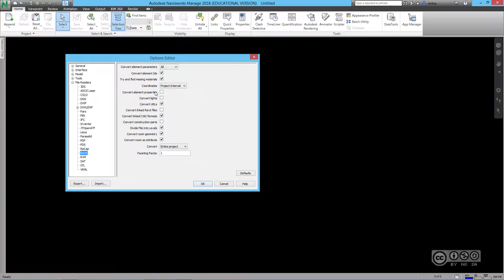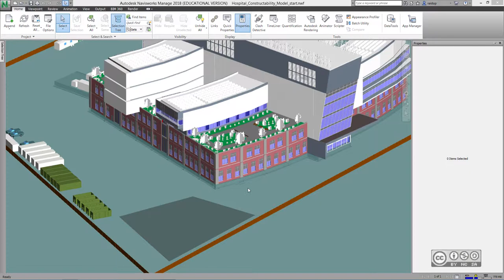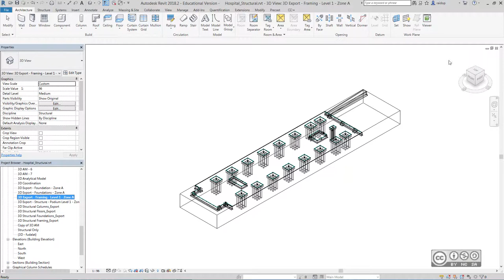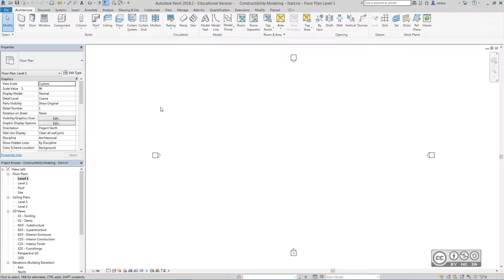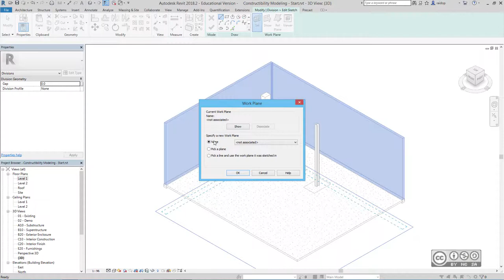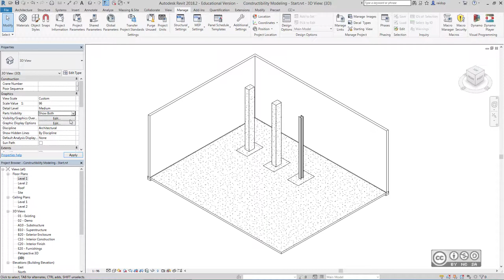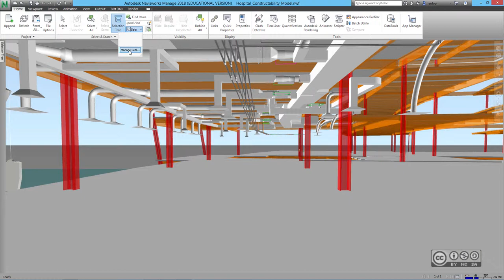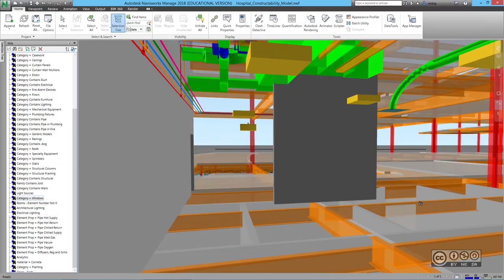BIM Workflows VDC412 - Ehitatavuse analüüs